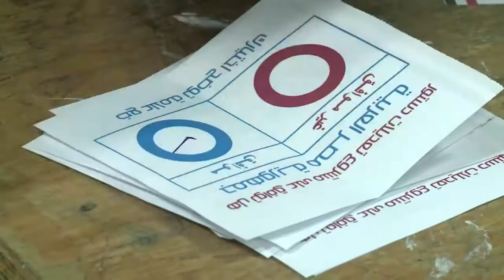Mehrheit für neue Verfassung - doch Ägypten bleibt gespalten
Bei der Volksabstimmung in Ägypten hat offenbar eine überwältigende Mehrheit für die neue Verfassung gestimmt, so berichten es die Staatsmedien des Landes. Das Referendum soll ein halbes Jahr nach dem Sturz des islamistischen Staatschefs Mohammed Mursi die Rückkehr zur Normalität ermöglichen. Doch Ägypten bleibt tief gespalten. Gegner der neuen Verfassung haben den Urnengang boykottiert - und fühlen sich politisch ausgeschlossen im eigenen Land.